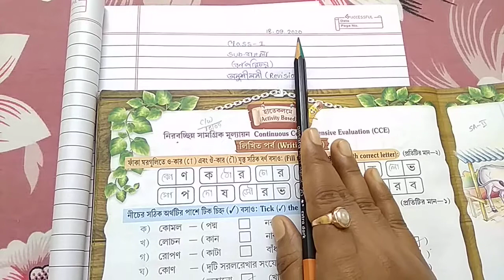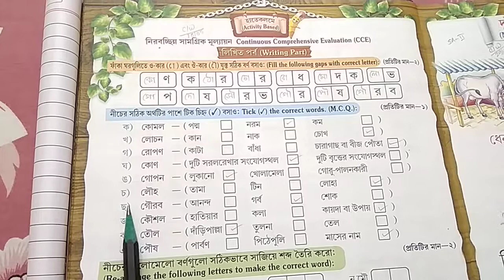RSPS Patkata, Class-I Bengali(revision)class, Date-18.09.2020